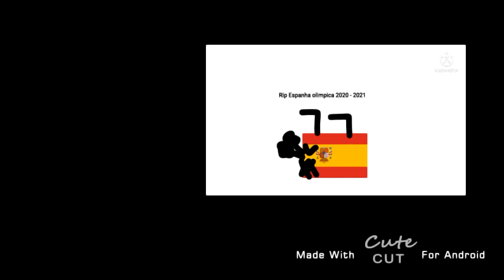My First CuteCut Tennis Round 6 Vs Myself (6/10)